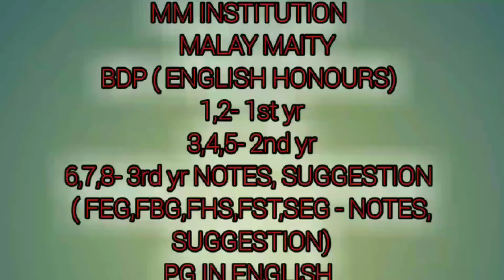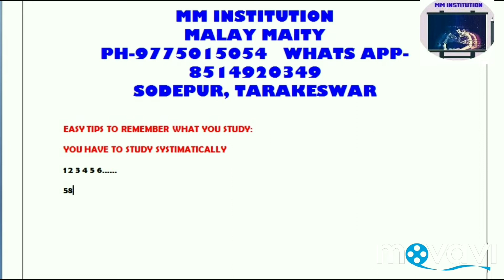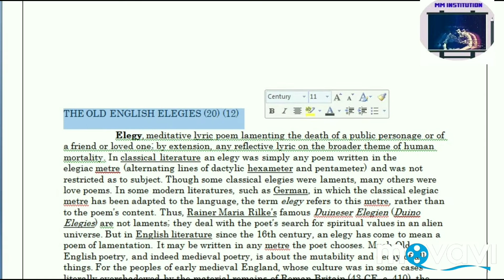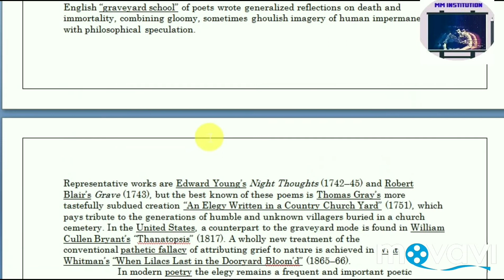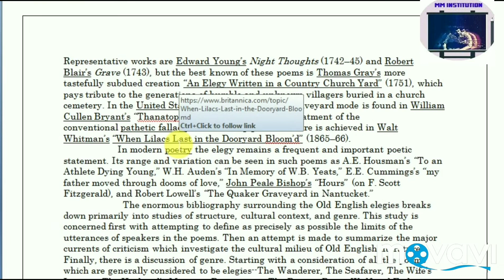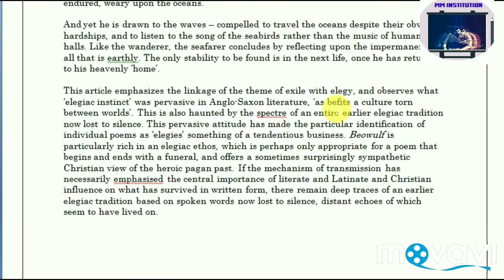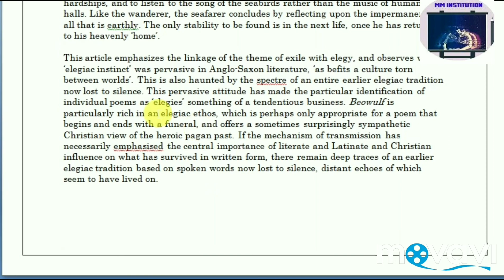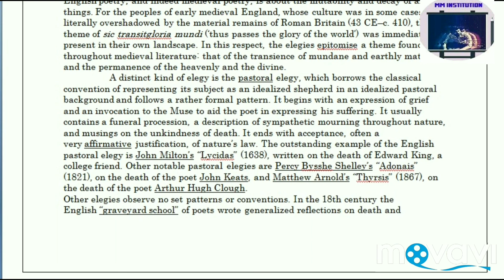EASY TIPS TO REMEMBER WHAT YOU STUDY//NSOU SPECIAL//MM INSTITUTION PRESENTS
MM INSTITUTION

HERE IS THE ANOTHER MY DANCE CHANNEL
MM DANCE ACADEMY
ABOUT: ITS MY WESTERN  DANCE SCHOOL,ALL THE WESTERN FORMS ARE TAUGHT HERE WITH CARE.

HERE IS THE ANOTHER MOTIVATIONAL CHANNEL OF MINE:
RIGHT TO INSPIRE
ABOUT:    ITS ALL ABOUT BENGALI MOTIVATIONAL CHANNEL.

netaji open university question paper,
nsou bdp history questions,
nsou bdp bengali syllabus,
nsou bdp question paper 2017,
nsou fst previous year question paper,
nsou previous year question paper pg education,